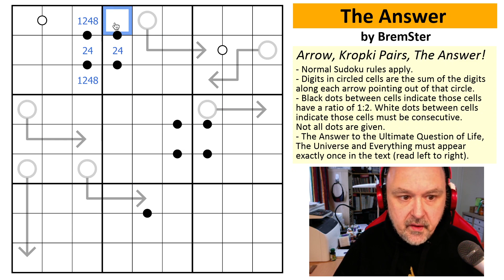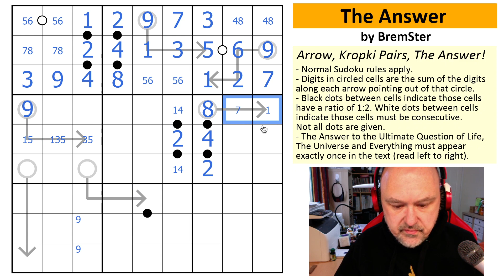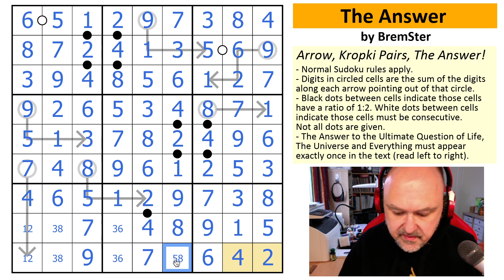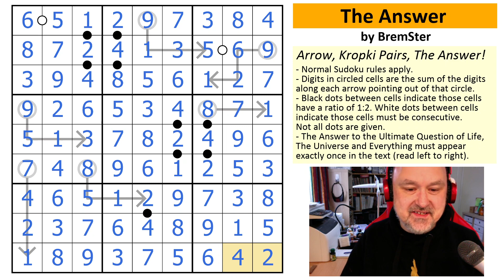This sudoku must contain The Answer to Life, The Universe, and Everything - Solving My Own Sudoku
This is my solve path for my "The Answer" sudoku, created to celebrate the 42nd sudoku video created for my channel.

I can not believe I got the opening quote wrong. I will (and shouldn't) ever live this down. I seriously considered re-recording the whole video to fix that.

I would like to thank everyone who has contributed to the channel to help me reach this amazing milestone.
I would love to hear any feedback you about about the channel in the comments.

Rules:
- Digits in circled cells are the sum of the digits along each arrow pointing out of that circle.
- Black dots between cells indicate those cells have a ratio of 1:2. White dots between cells indicate those cells must be consecutive. Not all dots are given.
- The Answer to the Ultimate Question of Life, The Universe and Everything must appear exactly once in the text (read left to right).